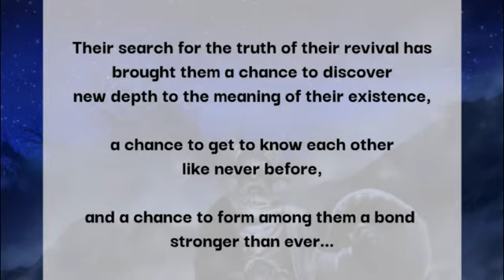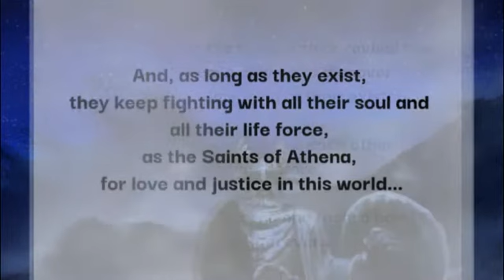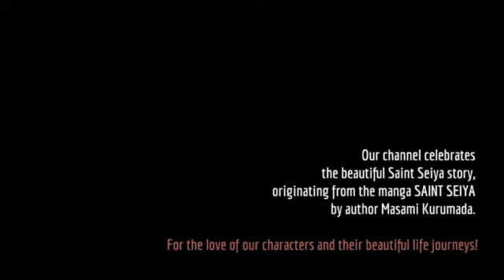SAINT SEIYA SOUL OF GOLD: ALL CHARACTERS (25+ In Order of Appearance) - Best Moments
Since the birth of the manga Saint Seiya by author Masami Kurumada, the “Saint Seiya universe” has continued to be enriched and expanded by various prequels, sequels, spin-offs and adaptations. Saint Seiya: Soul of Gold is an ONA (Original Net Animation) spin-off from the manga’s official adaptation - the Saint Seiya Classic Anime of the 1980s. Soul of Gold offers an original story focusing on the twelve Gold Saints, with beautiful artwork, moving story and time to explore different characters’ personalities.

- WHO IS/ARE YOUR FAVOURITE CHARACTER(S) OF SAINT SEIYA: SOUL OF GOLD?
- WHAT ARE YOUR FAVOURITE MOMENTS IN THE SERIES?

SAINT SEIYA INFO celebrates the beautiful Saint Seiya story, originating from Masami Kurumada’s manga, Saint Seiya, first published in the mid 1980s. I want nothing more than to connect with the wider fan community to share our thoughts and love for Saint Seiya, and also to contribute to the Saint Seiya fan resources that are available in English. I hope this will help Saint Seiya to become a little more popular in English-speaking communities, which in turns hopefully help more Saint Seiya manga and anime products to be made available in English-speaking countries.

Credits:
SAINT SEIYA: SOUL OF GOLD
TOEI Animation - Bridge
Original Creator: Masami Kurumada
Saint Seiya: Soul of Gold OST (Voice of God, Gold Saint, Asgard, Yushi)
Toshihiko Sahashi